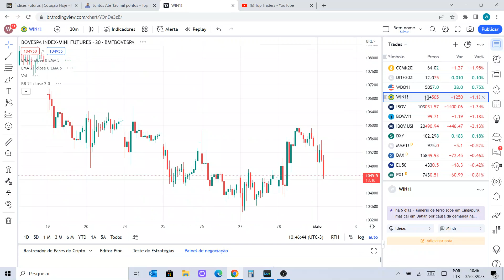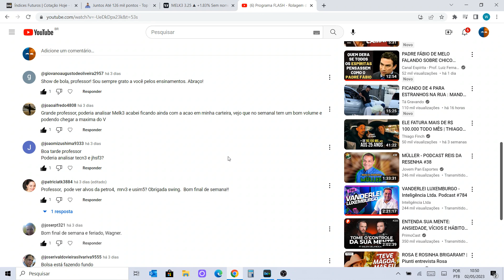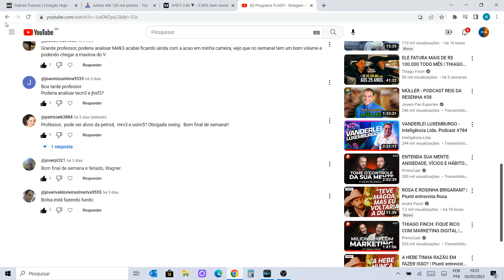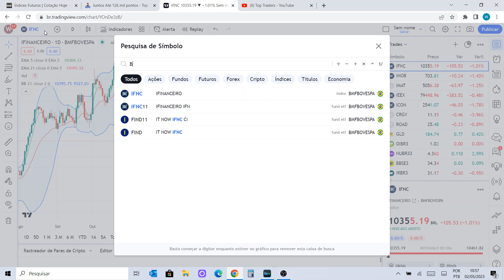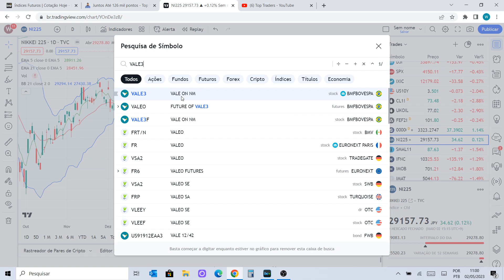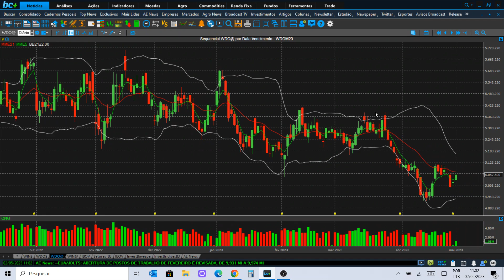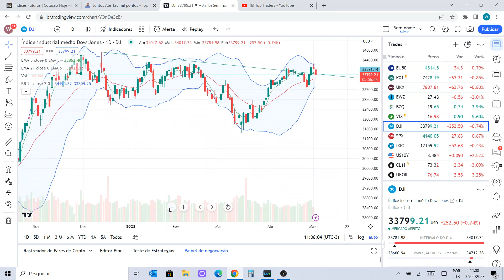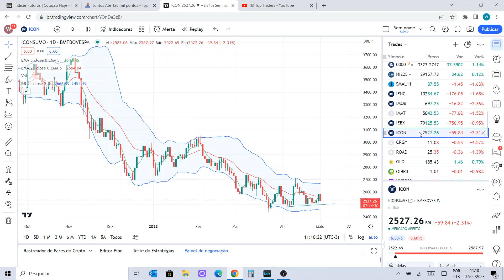Programa NA MIRA DO TRADER - Que venha maio! - 02/05/2023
Ativos estudados no programa de hoje:

Benchmarks: XANGAI, NIKKEI, DAX, FTSE, PCAC, EU50, DJI, S&P500, NASDAQ e IBOV;
Ativos fixos: BZQ, DXY, US10Y, B3SA3, BBAS3, BBDC4, ITSA4, ITUB4, SANB11, PETR4, VALE3, DI, IFNC, IMOB, IMAT, ICON, IEEX, SMAL11 e BOVA11;
Commodities: MILHO e MINÉRIO DE FERRO;
Futuros: WDOM23 e WINM23;
Pedidos do YouTube: MELK3, TECN3 e JHSF3.